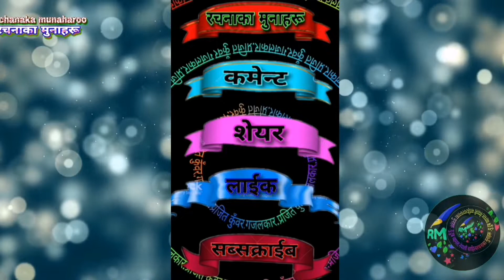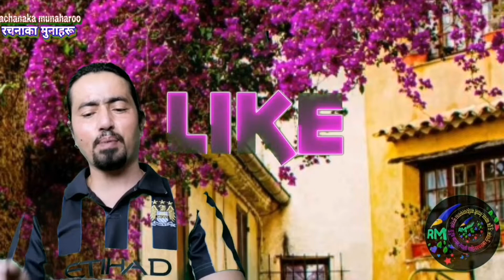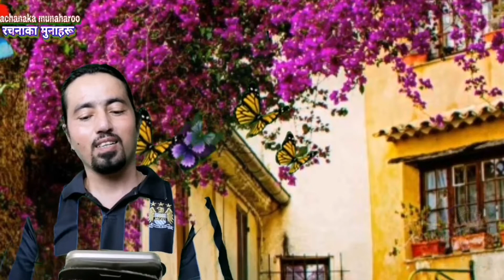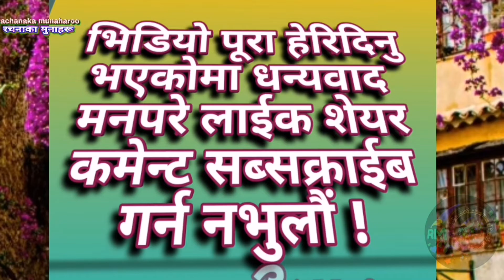रचनाका मुनाहरू मुक्तक Full HD जगत थापा बाबुका मुक्तक वाचन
dangali tara samarpann rachanaka munaharoo katha kabita gazal muktak nepali sahity youtube chanel rachana bachan jagat thapa babuka muktakka sathma